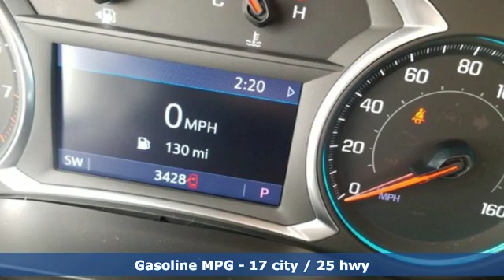Used 2020 Chevrolet Traverse Saukville WI Mequon, WI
Year: 2020
Make: Chevrolet
Model: Traverse
Trim: 1LT AWD DriverConfidence2 Trailering FloorLinerPkg
Engine: 6 Cyl. 3.6L
Transmission: Automatic
Color: Midnight Blue Metallic
Interior: Jet Black
Mileage: 3428
Stock #: 22292U
VIN: 1GNEVGKWXLJ150544

Our goal is to make your car buying experience the best possible. Eric von Schledorn Auto Group's virtual dealership offers a wide variety of new and used cars, Buick, Cadillac, Chevrolet, Ford incentives, service specials, and Buick, Cadillac, Chevrolet, Ford parts savings. Conveniently located in Sheboygan, WI we also serve Saukville, WI and Random Lake, WI.